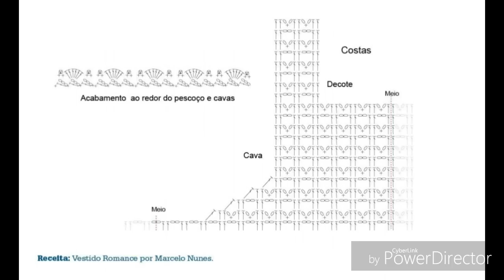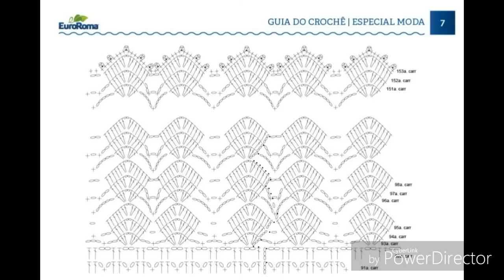VESTIDO ROMANCE BY MARCELO NUNES GRÁFICOS COMPLETOS HD